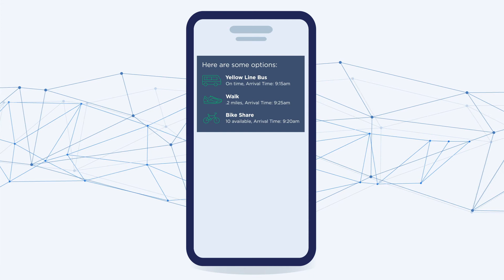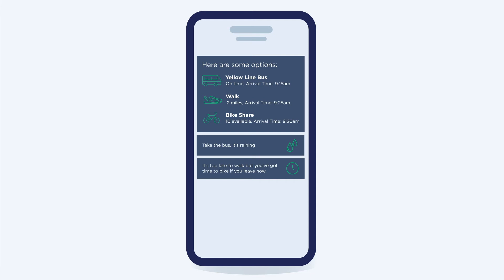ROKWIRE on Transportation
University of Illinois Urbana-Champaign Rokwire Project is working to make innovate transportation for all.